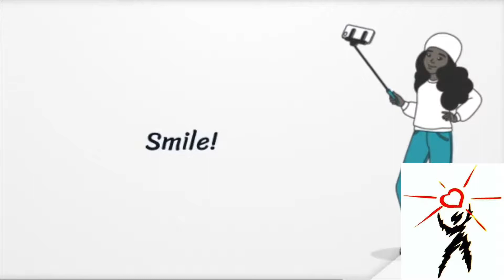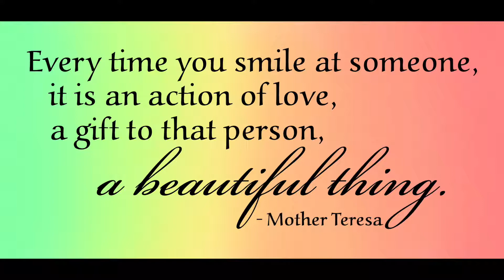Weekly Mission: Smile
Weekly Mission:
Smile

This week’s mission is Smile. This may seem like an easy task, but it’s something that can really go a long way. Have you ever heard that a smile is contagious? Well, it’s true. When you smile at someone, it is a natural reaction to smile back. You never know what kind of day someone is having and a smile could make their day. If you make this a habit in your everyday life, you will feel better too. So get out there this week and smile!

Tuesday: Take at least 30 minutes today to do something that you love, that makes you happy, and puts a smile on your face.

Wednesday: Make a list of things that make you smile. Keep the list handy so you can refer to it when you’re having a bad day or you want to cheer yourself up.

Thursday: Make a conscious effort to smile more today. Share your smile with as many people as possible. Smile at people walking past you wherever you are.

Friday: Today, make others smile as much as you can. Do something nice, pay them a compliment, let them know how much you appreciate them.

“Every time you smile at someone, it is an action of love, a gift to that person, a beautiful thing.” ― Mother Teresa

Celebrate You, Celebrate the Hero